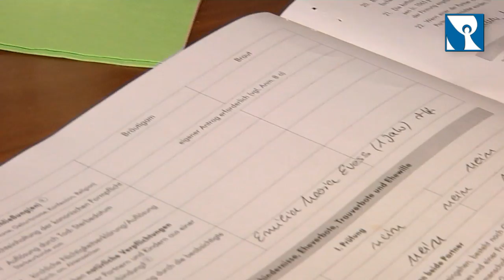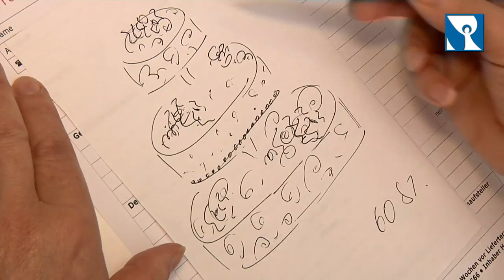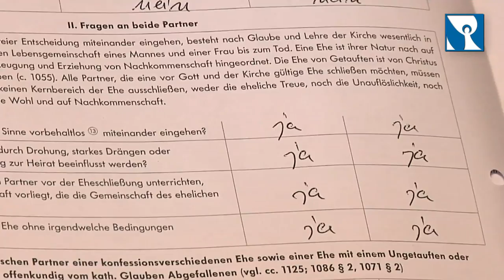Hochzeit im Kloster Benediktbeuern - Wedding-Trailer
Hochzeit in weiß: etwa 50.000 Paare entscheiden sich in Deutschland jährlich für eine kirchliche Trauung. Vor 20 Jahren waren das noch doppelt so viele, erst seit einigen Jahren sind die Zahlen nicht mehr rückläufig. Die Fernsehredaktion des Sankt Michaelsbundes hat ein Münchner Paar auf ihrem Weg zum Traualtar begleitet. Von der Entscheidung, sich zu trauen bis zum „Ja" vor Gott.